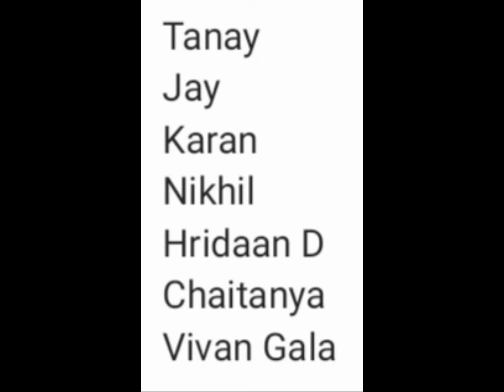75 special Video